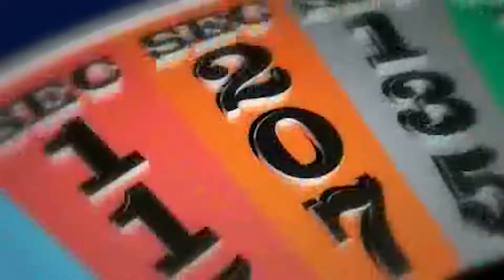Chicago Fire Animations